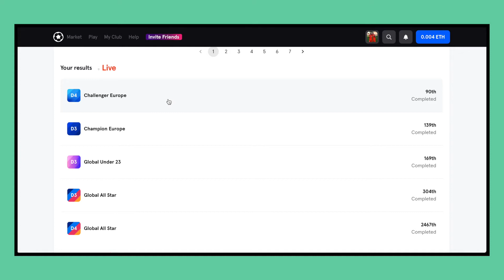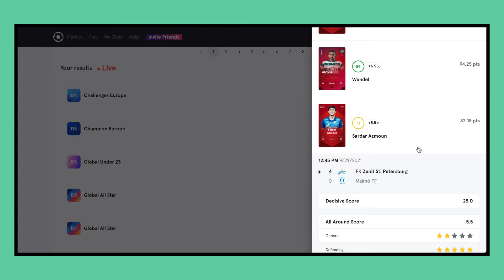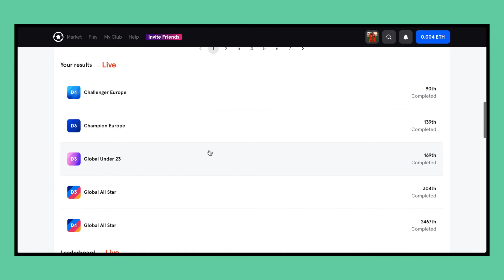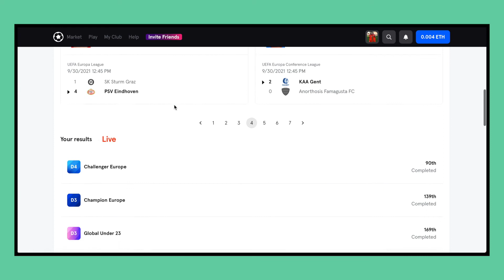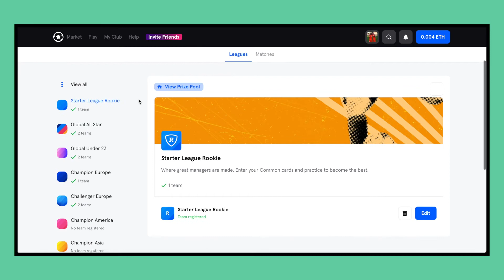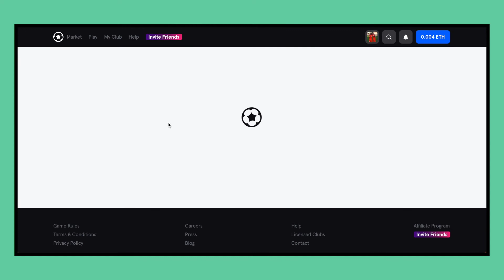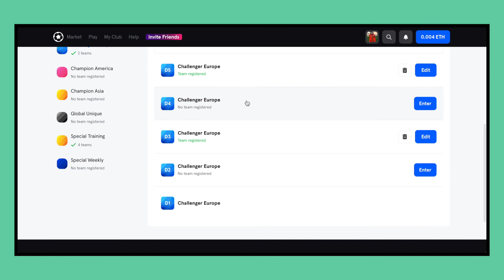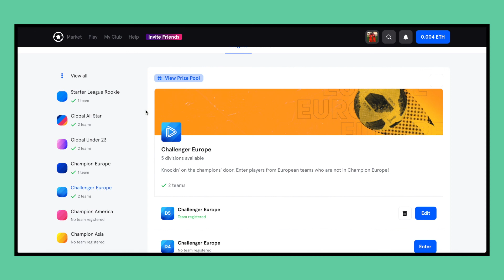My Prize Card GIVEAWAY to YOU! Sorare Lineup Building! GW206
START YOUR SORARE JOURNEY HERE 👇
Receive 1 FREE Limited card after you've bought 5 Limited cards from the Sorare auction ONLY with this

This week and beyond, If im lucky enough to win a prize in D5 I will giveaway my prize card each and every week to one of you watching for your support on the videos.